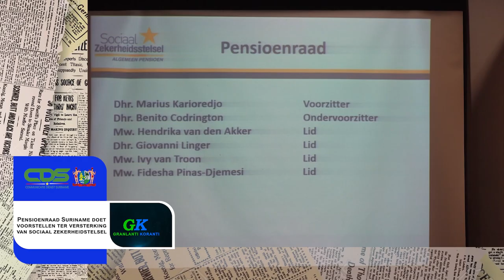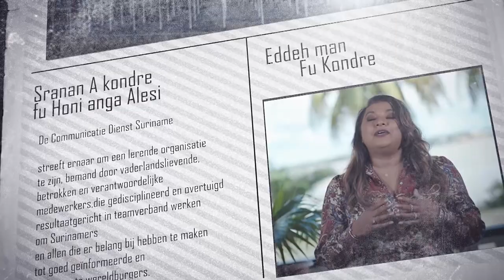𝔾ℝ𝔸ℕ𝕃𝔸ℕ𝕋𝕀 𝕂𝕆ℝ𝔸ℕ𝕋𝕀 (SRANAN), DD 29 FEBRUARI 2024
De onderwerpen in deze aflevering zijn:
- Pensioenraad Suriname doet voorstellen ter versterking van sociaal zekerheidstelsel
- Defensie lanceert begrafenisfonds voor personeel
- Serieus aandacht voor gezondheidssituatie Wageningen